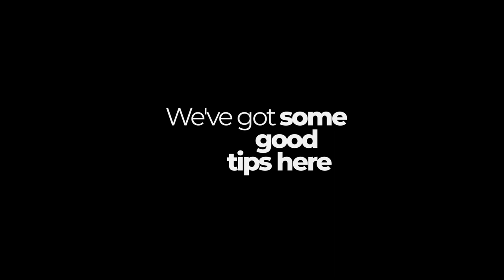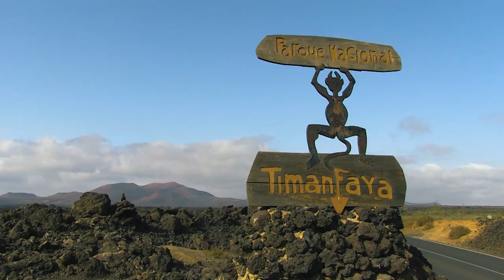LANZAROTE - the Best Of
the Best Of Lanzarote with music by Toñin Corujo
Discover EUROPEAN ISLANDS TVseries